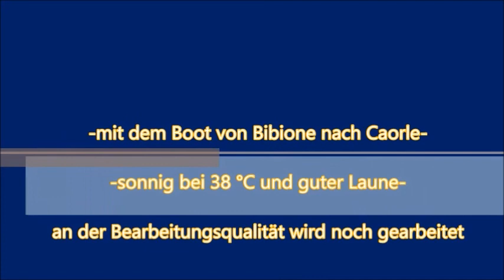Urlaub,Orte,Erbnisse, 2019 Urlaub mit Boot 4 Teil Fahrt nach Caorle 2